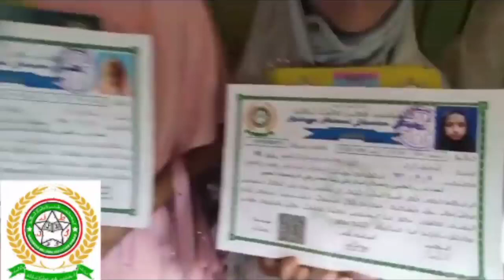ရိုဟင်ဂျာ အမျိုးသား ပညာရေး ဘုတ်အဖွဲ့ သတင်း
Rohingya waz
Rohingya New Tarana | ARSA New Tarana | Rohingya Heart Touching Tarana - Rohingya ARSA Tarana 202